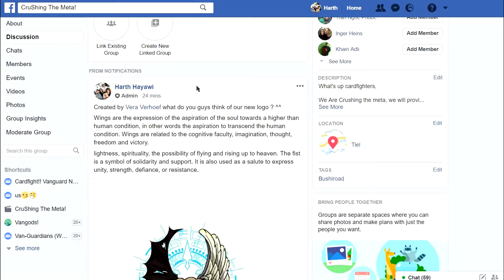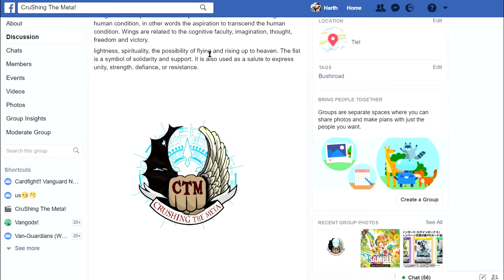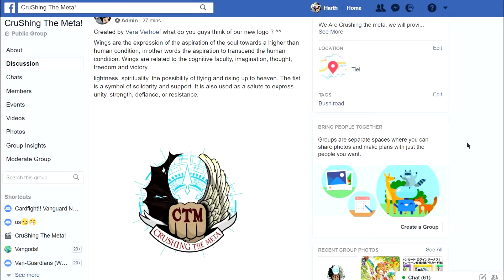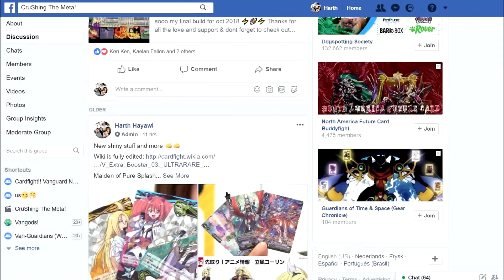Whuuuutttt a New Logo!!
Lightness, spirituality, the possibility of flying and rising up to heaven but not only that!! also the cognitive faculty, imagination, thought, freedom and victory.

What do you guys think of our new logo ? Created by Vera Verhoef

The fist is a symbol of solidarity and support. It is also used as a salute to express unity, strength, defiance, or resistance.

Wings are the expression of the aspiration of the soul towards a higher than human condition, in other words the aspiration to transcend the human condition.